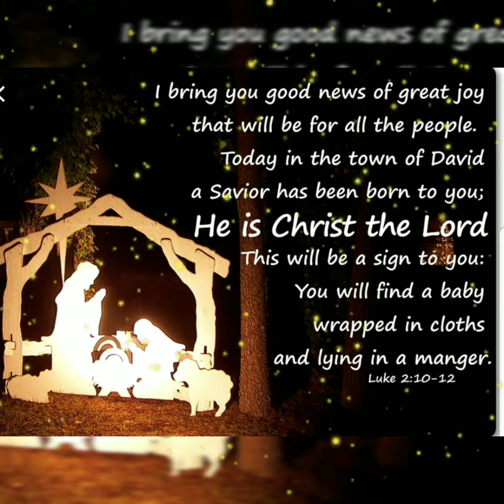Drive Through Nativity Faith Baptist Church, Tom's River, NJ